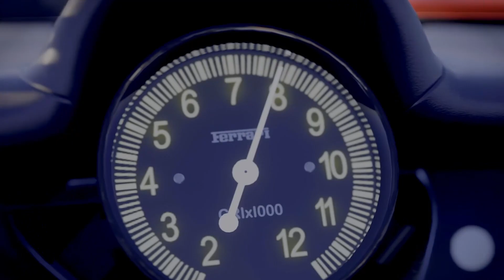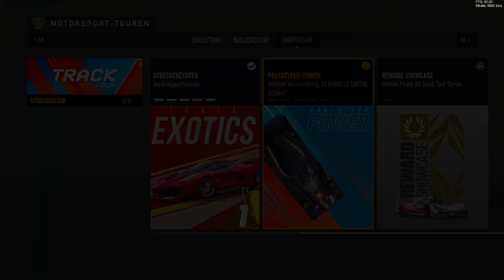#10 - PROTOTYP-BANGER mit SPINPOTENZIAL! 😖 | Let's Play Forza Motorsport - Rampenlicht-Tour [GERMAN]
[Weitere Playlists zu Forza Motorsport]

[DemonGamerXLive auf Twitch]

[Mein Spiel- und Aufnahmesetup]

KONSOLE:

• Plattform: Xbox Series X
• Eingabegerät: Xbox Series X Controller (1. Generation)
• Aufnahmegerät: Elgato HD60 X Game Capture Card
• Festplatte (intern): 1 TB auf der Xbox Series X (SSD)
• Festplatte (extern): 2 TB Seagate Expansion+ (HDD)
• Festplatte (extern): 4 TB Seagate Expansion+ (HDD)

PC:

• System: Windows 11 Home
• PC: Lenovo IdeaPad Gaming 3i 15IMH05
• Eingabegerät: Xbox One X Controller (2. Generation)
• Prozessor: Intel® Core i7-10750H CPU @ 2,60 GHz mit TurboBoost
• Arbeitsspeicher: 16 GB RAM (DDR4)
• Grafikkarte: NVIDIA GeForce GTX 1650 mit 4 GB (GDDR6)
• Maus: Logitech G Pro Wireless Gaming Haus
• Mauspad: Logitech G440 Hard Gaming Mauspad
• Mikrofon: Blue Yeti X
• Aufsatz: Blue Radius III
• Schwenkarm: Elgato Wave Mic Arm LP (Low Profile)
• Gaming Headset: Logitech G Pro X (2. Generation)
• Webcam: Logitech C922 HD Pro Stream Webcam
• Keypad: Elgato Stream Deck Mk II
• Festplatte (intern): 512 GB Samsung MZALQ512HALU-000L2 (SSD)
• Festplatte (extern): 5 TB Seagate Expansion+ (HDD)

[Wichtige Hinweise]

Diese Videoaufzeichnung entstand am 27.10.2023 auf der Xbox Series X.

• Modus: Singleplayer
• Videoauflösung: 1080p
• Bildwiederholrate: 60 FPS
• Bitrate: ca. 12.000 KBit/s

Folgende Hintergrundmusik wurde für dieses Video verwendet:

‣ keine

Über eine Bewertung auf dieses Video sowie ein Abo auf dem Kanal würde ich mich sehr freuen. Ich wünsche dir viel Spaß beim Zuschauen 😊!